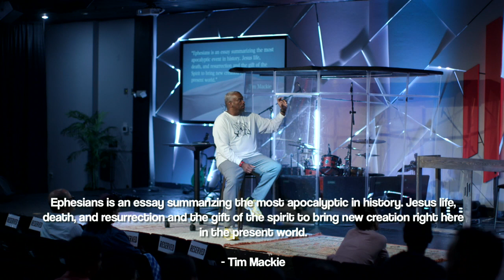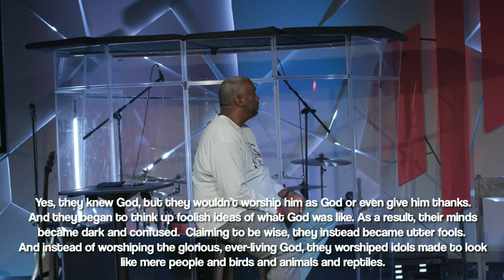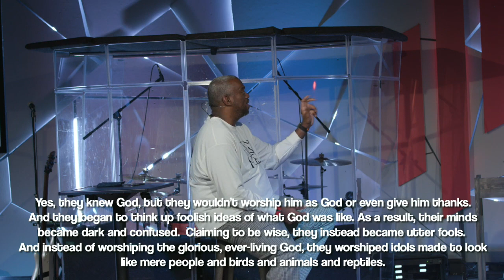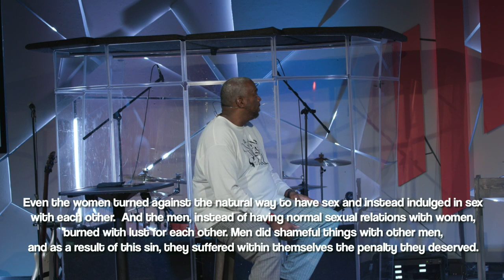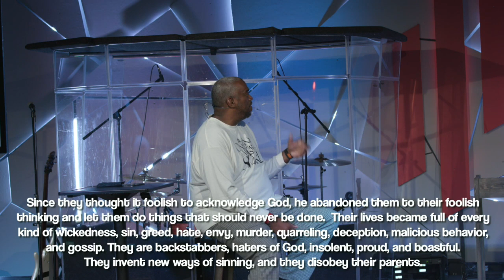Redefining Existence: I Identify/Pastor Adrian Crawford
In "I Identify", Pastor Adrian Crawford talks about what we identify in and the results of it.

Get connected with us through our Engage Tallahassee App or on our

If you’d like to give to Engage Church, you can give

Follow along with us throughout the week on Instagram and Facebook at @Engagetlh